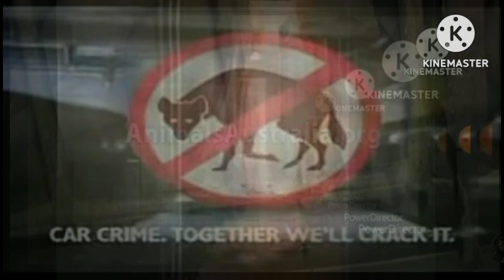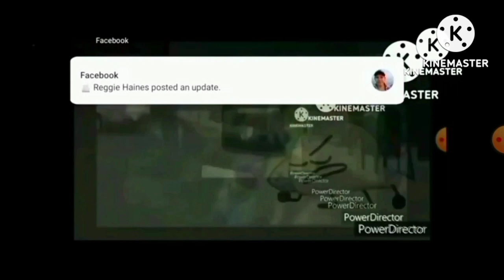46 PSAs/PIFs Played At Once (For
Ok @UTVIsDaBoy2013 Add For 47 PSAs PIFs Played At Once Next.